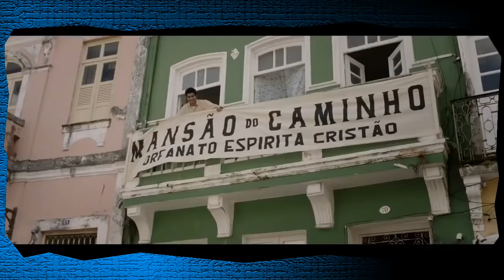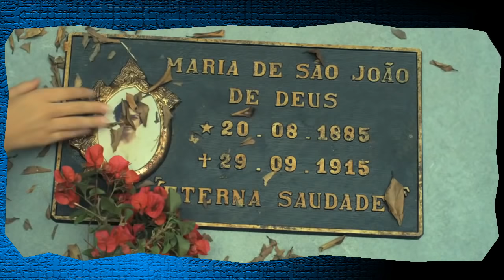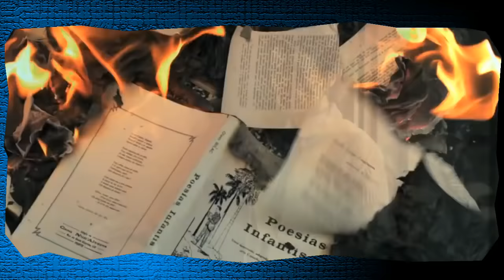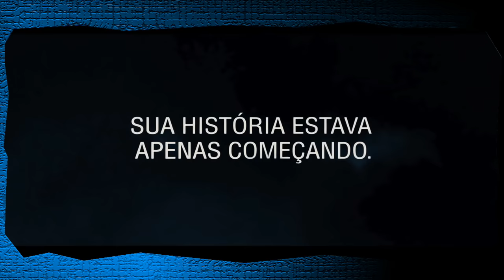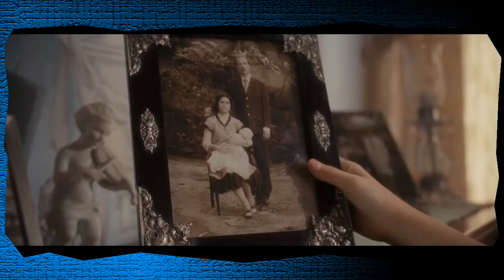5 FILMES ESPÍRITAS que todo ESPÍRITA precisa Ver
5 FILMES ESPÍRITAS que todo ESPÍRITA precisa Ver

Filmes espíritas sempre geram curiosidade, não só entre os espíritas, mas também entre os simpatizantes do espiritismo.
Por isso listamos os 5 filmes espíritas que todo espírita e simpatizante precisa ver. Grande parte desses filmes espíritas encontramos aqui no youtube e também na netflix.
São todos filmes espíritas brasileiros e retratam a visão do espiritismo.
Filmes espiritas tem muita procura na internet geralmente buscados como:
filmes espíritas netflix
filmes espíritas youtube
Listamos alguns do melhores filmes espíritas abaixo:
Divaldo o mensageiro da paz
E a vida continua
Chico Xavier - o filme
As mães de Chico Xavier
Nosso Lar
Kardec - o filme
filmes espíritas,espírita,espiritismo,filmes espíritas netflix,filmes espíritas youtube

Espero que gostem desta lista dos melhores filmes espíritas que retratam a realidade do espiritismo, e acredito que vá agradar a todos espíritas. assista em:
filmes espíritas netflix
filmes espíritas youtube

Amitaf Paranormal

Shams

Em Busca Do Sobrenatural E.B.D.S.

Achado Sobrenatural

Jovens Paranormais

Evandro Melo ITC

A oculta

JC Mistérios e lendas

Dudu Voltolini

10 filmes espíritas
filmes espíritas para assistir no youtube